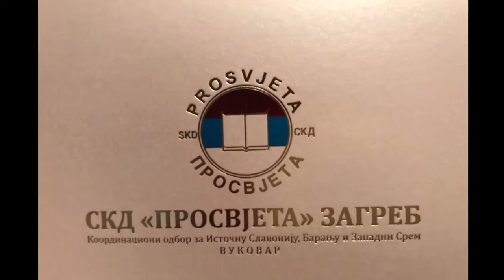20.10.18 Vesna Puač o Baranji - Kneževi Vinogradi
Pjesnikinja Vesna Puač sa svojim pjesmama na “Danima kulture Srba Istočne Slavonije, Baranje i Zapafnog Srema” održanim 20.10.18 u Kneževim Vinogradima